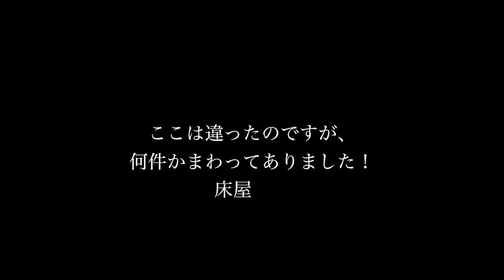「Vinson Massif Day 17/20」南極チリ プタレナス最終日 あー気持ちいい床屋さんなど ◆着用メガネ「スワン」 エベレストに行ってきます！856/1000 17/1/10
「Vinson Massif Day 17/20」南極チリ プタレナス最終日　あー気持ちいい床屋さんなど　◆着用メガネ「スワン